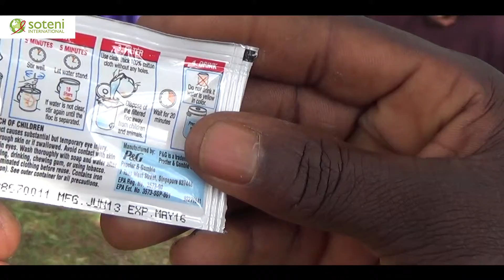A Message From Our Soteni Kenya Staff Short Ver 2